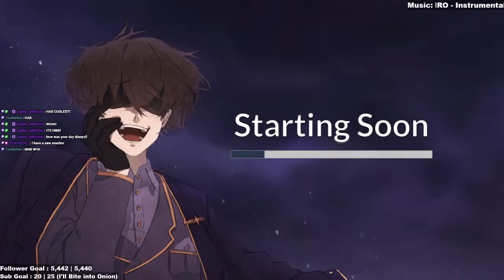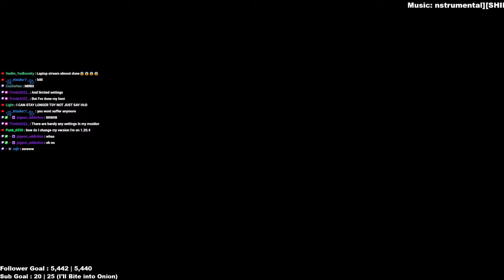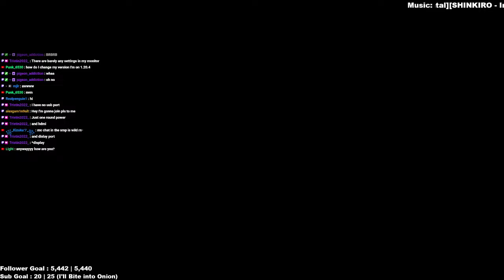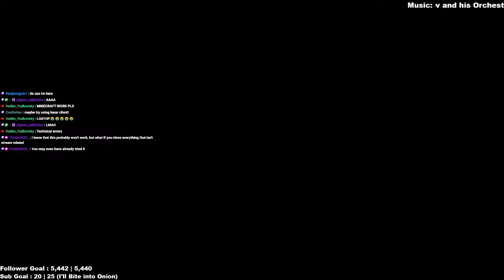Survive the SNOW FALL | COME PLAY~ IP in the description~